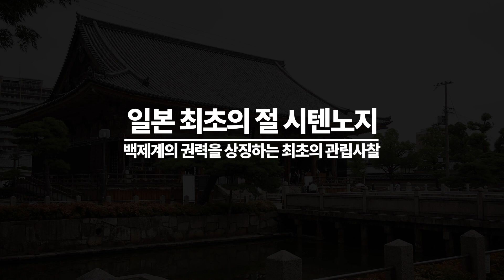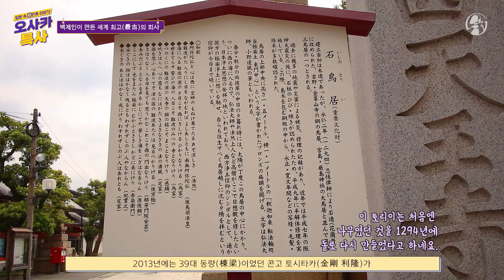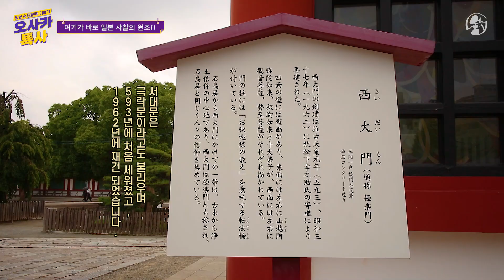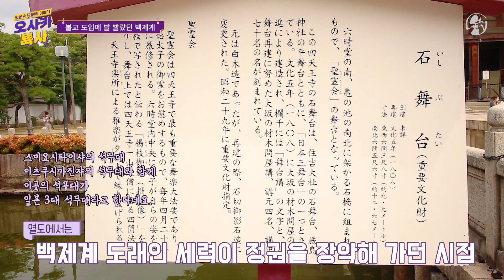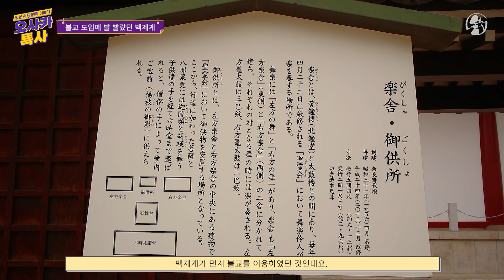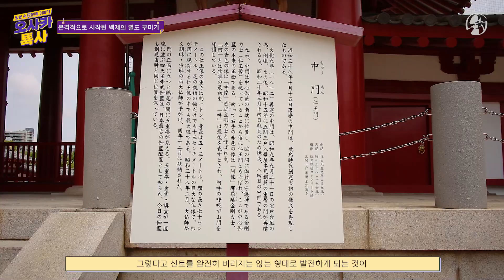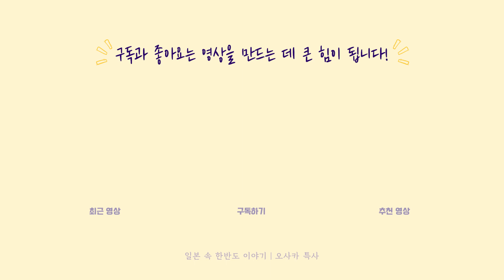일본 최초의 관립사찰 시텐노지(四天王寺)ㅣ백제계 도래인 권력의 시작과 상징ㅣ열도 불교의 시작점ㅣ074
시텐노지 가는 길
주소 大阪市天王寺区四天王寺1-11-18

텐노지(天王寺)역에서 도보12분

타니마치 선( 谷町線)
    시텐노지마에 유희가오카(四天王寺前夕陽ヶ丘)역에서 도보5분